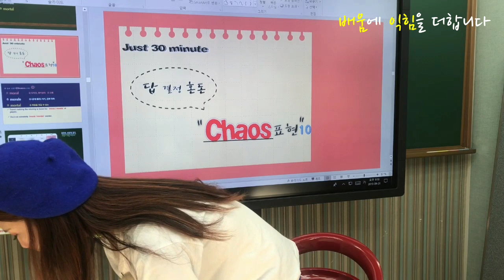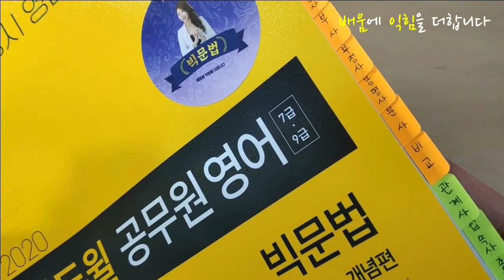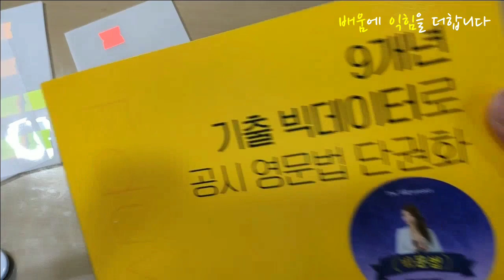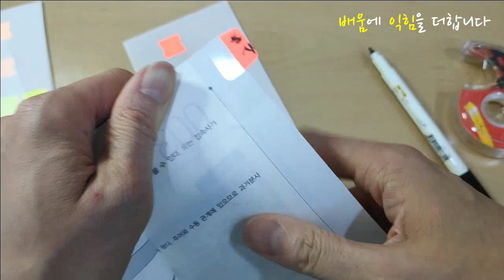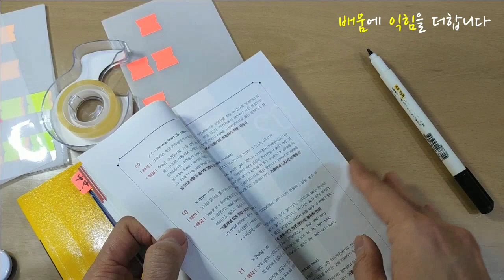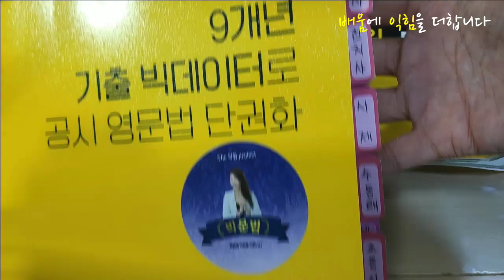공무원 시험 필수 아이템! 인덱스 100% 사용법ㅣ 영어 성정혜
공시 필수 아이템 인덱스 사용법!